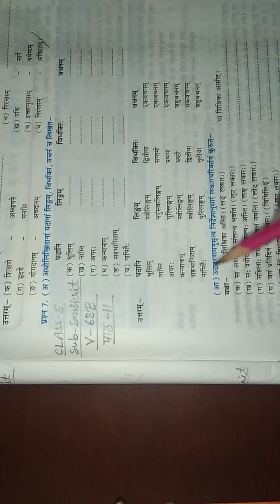class-8 Sanskrit v-68b